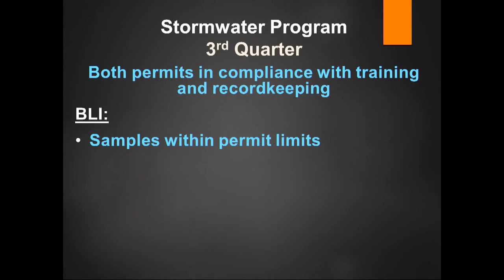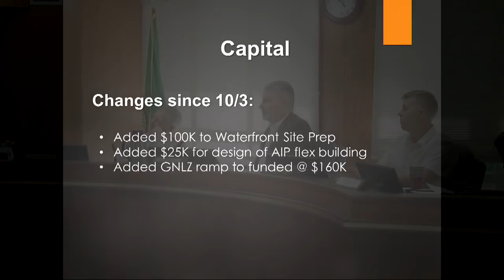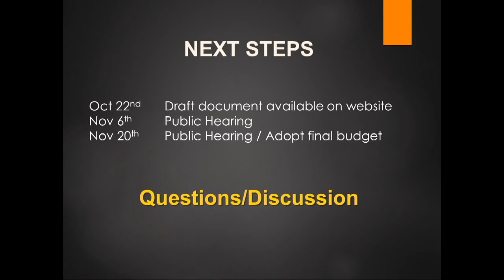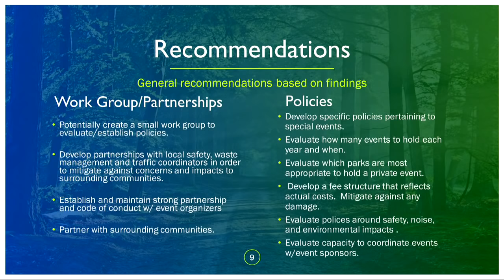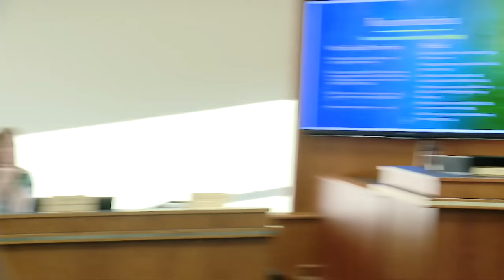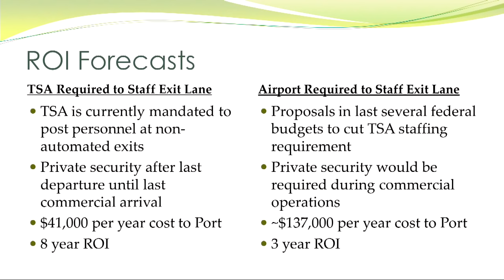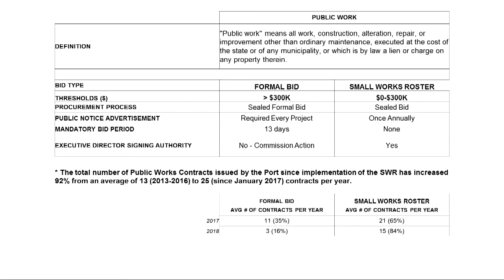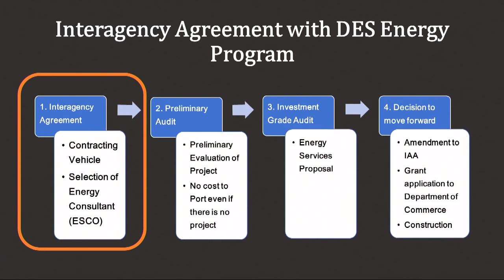October 16, 2018 Port Commission Meeting